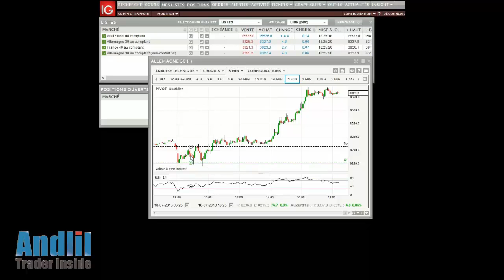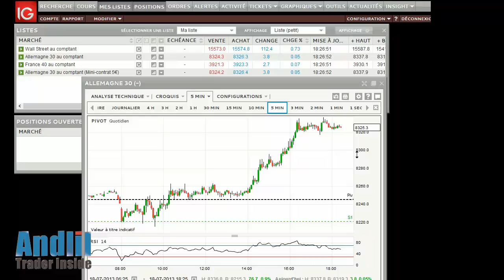Trading du 18 juillet 2013, bilan du trading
Une petite vidéo d'essai pour les futures séances de trading commentées.  Mode beta 0.1